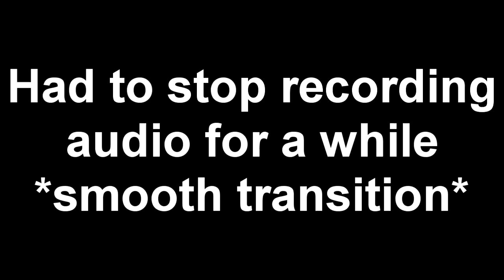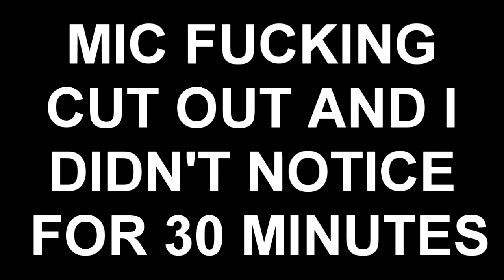Mr Krabs ASMR kills zulrah on OSRS then spins flax for "fun"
I spent too long on this...